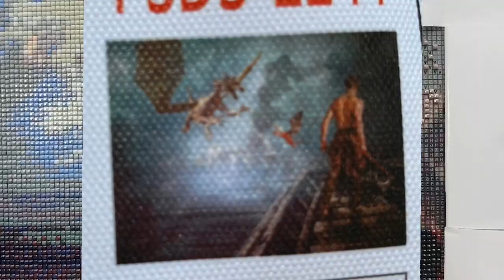WIP & Chat #702- Heavy Rain and Leaping Deer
Hello and welcome to Echoes of Colour with Jefferey Morrison. It rained throughout the day, and in town was busy during errands. A deer made a special cameo in a nearby wheat field as well.

Walking Challenges:

ROTK & Great Wall

Silk Road